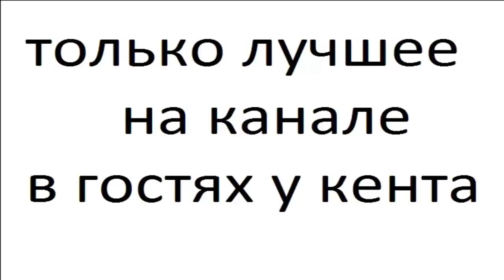Подборка картинок моря часть 27